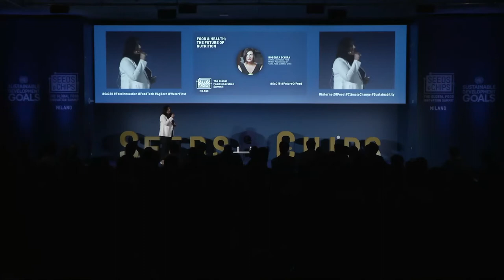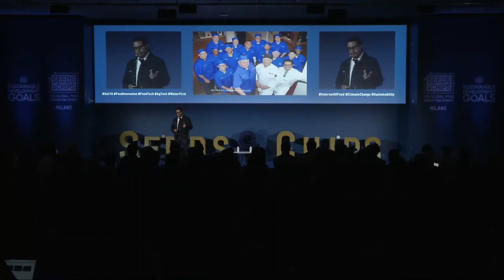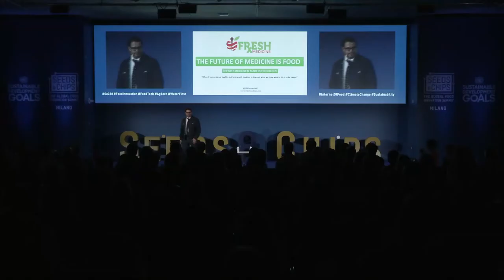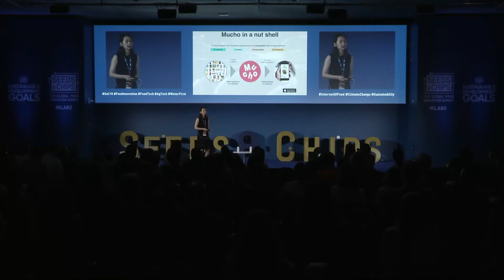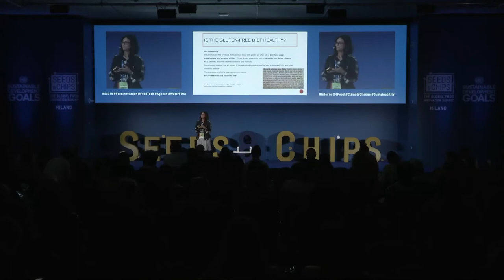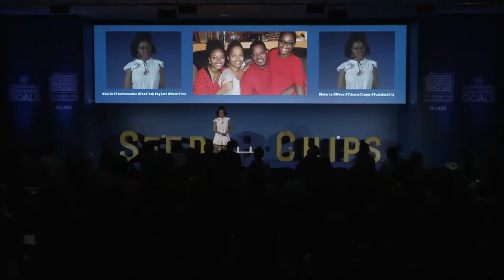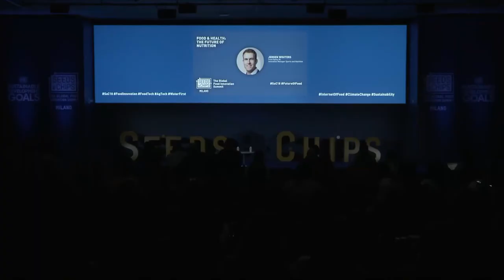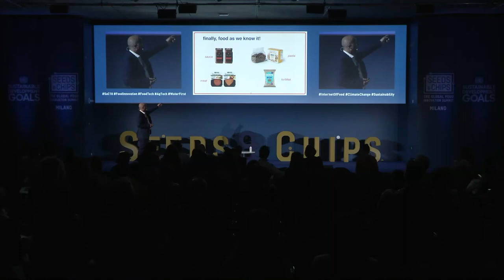Food & Health - The Future of Nutrition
ROOM : FOOD
MAY 7th, 4:30 PM

The growing demand for personalization has implications for both the food system and health services, as technological innovations and big data change the way we eat as well as the way we think about our well being. Food and health are intertwined, and with the emergence of food products that are not only sustainable but also tailored to individual dietary needs, the possibilities for the future of nutrition are endless.